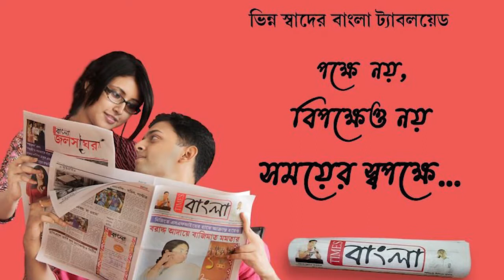বহু প্রাচীন নদীয়ার শান্তিপুর আমড়াতলায় বুদ্ধ পূর্ণিমার প্রতিপদ থেকে 5 দিন চলে অন্নপূর্ণা পূজা